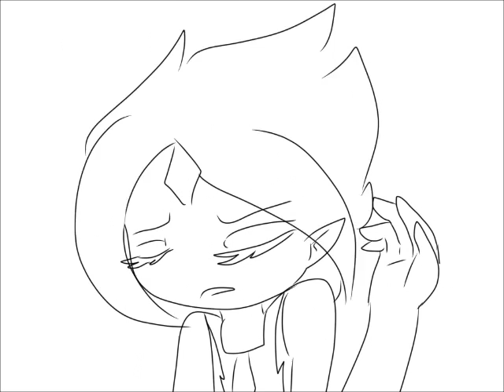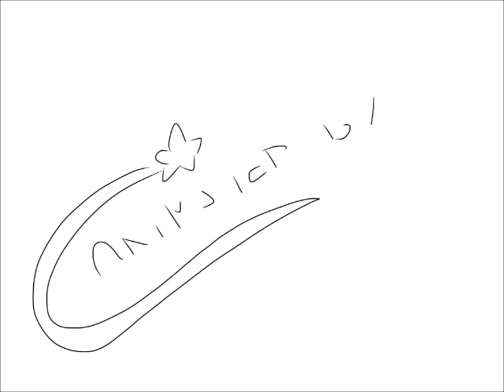Written in the Stars //Just Give me a Reason// Flinn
A FinnxFlame Princess animation~

Animated by KazunaPikachu